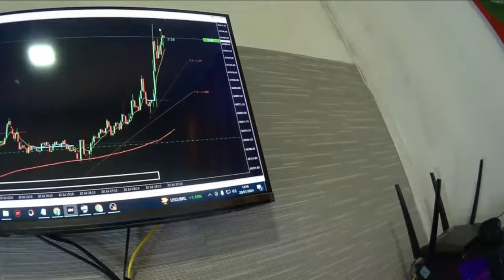ATAQUE DE PITBULL E OUTRAS RAÇAS - Youtube Cães Brasil